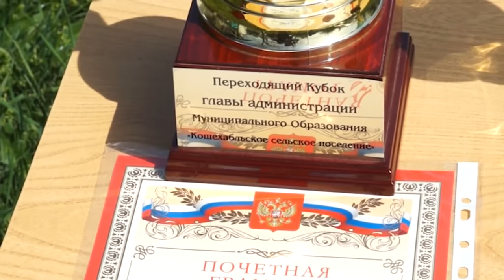НОВОСТИ 13 04 2016 Финал кубка главы поселения Кошехабль x264